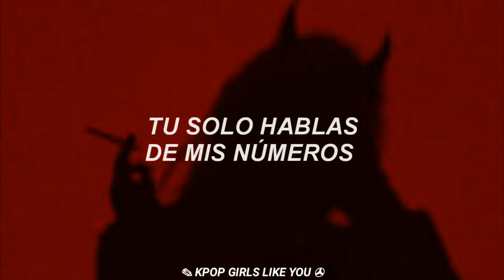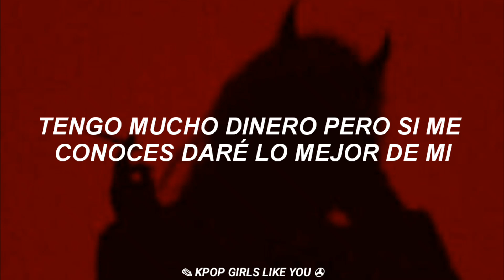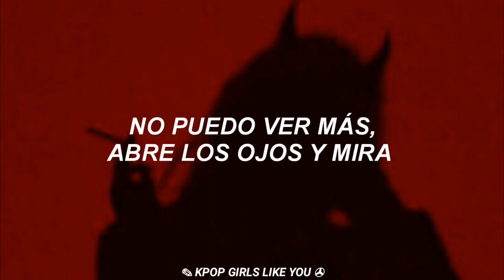JAMIE - Numbers - (feat. CHANGMO)// (Sub Español)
❖ ❖ Numbers : Números

❖ Canal Secundario: "Coming Soon"✨ 回